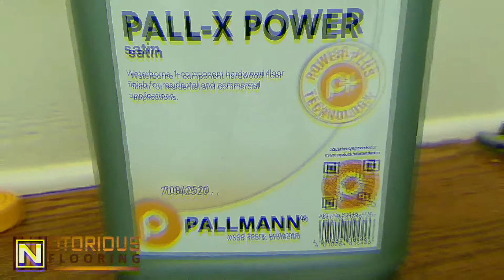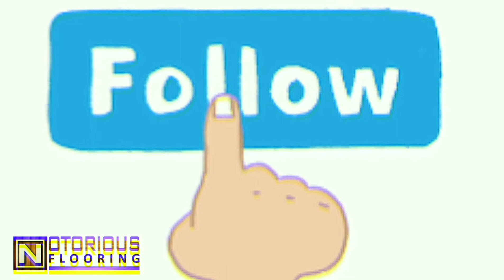How to Apply Polyurethane & Waterbased-Waterborne Finish on a Hardwood Flooring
Applying final coat of pall-x power to this beautiful wide plank pine floors that we previously sanded down and stained with some top of the line dura seal stain. I can say I fall in love with this floors how beautiful they turned out to look now 🤠.
Re-coating your hardwood floor is a great way to enhance your hardwood flooring and increase the look and value of your home. We are experts in refinishing hardwood floors and use the dustless technology to optimize your investment and our results. Our goal is to disrupt you daily life as little as possible while we complete your project. Get in touch with us